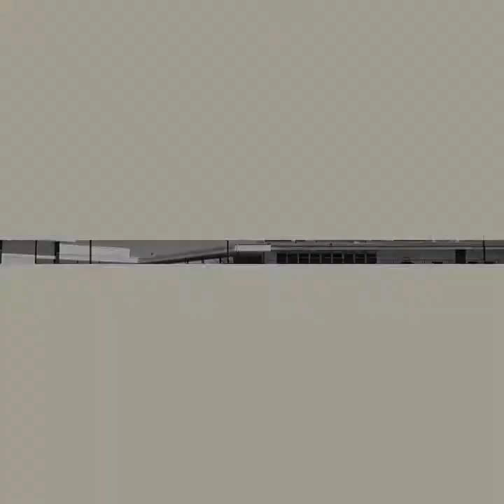Bonita Vista High School